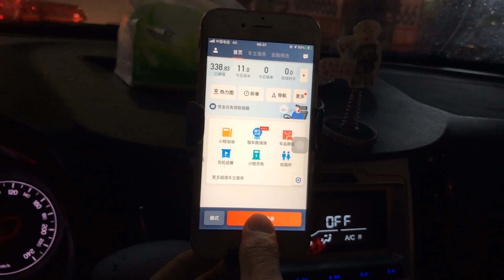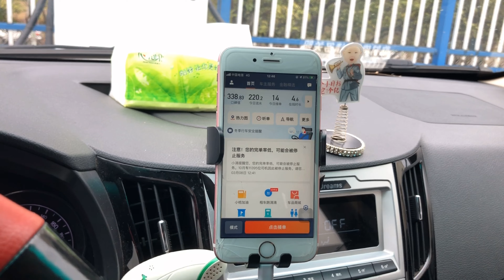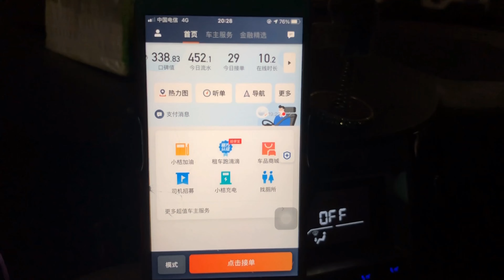滴滴小哥第一次遇到碰瓷的，看看咋回事，花钱买教训，一天白干了